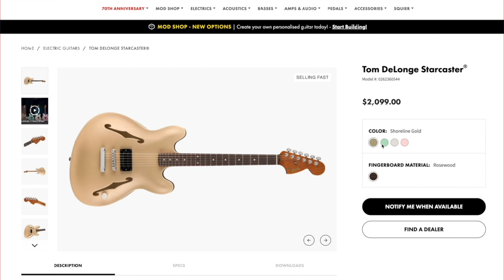More versatile than you think - Fender Tom DeLonge Starcaster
Today we are looking at the Fender Tom DeLonge Signature Starcaster - a unique, single pickup take on the Starcaster in a gorgeous satin Shoreline Gold finish!

Big THANK YOU to the amazing people at Fender Australia for sending these Guitars to us:

The backing tracks used in this video are from Elevated Jam Tracks - the BEST backing tracks on YouTube:

PLEASE make sure to SUBSCRIBE to our channel if you like what we do - around 90% of all our views on YouTube are from people who are NOT subscribed to us!

0:00 Gabor's Track
1:25 hello
1:50 What is it...??
2:08 Colours
2:39 Specs
4:26 Setup
4:42 Pushed Cleans
6:27 Alex's Track
8:20 more Pushed Cleans
9:37 some clean Cleans
10:32 Dirty Sounds
12:02 Thoughts

A lot of the gear we use to film these videos: